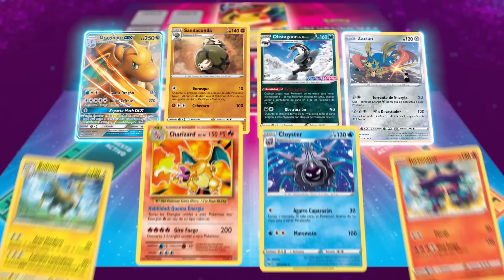Juego de Cartas Coleccionables Pokémon: Incursión Max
Usa tus cartas de JCC Pokémon para enfrentarte a poderosos Pokémon Jefe en emocionantes partidas de Incursión Max.